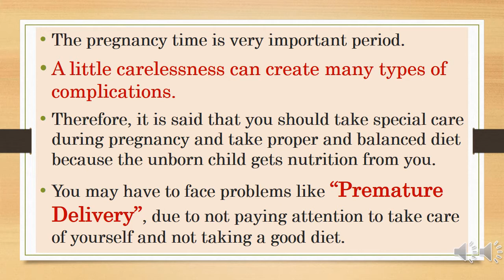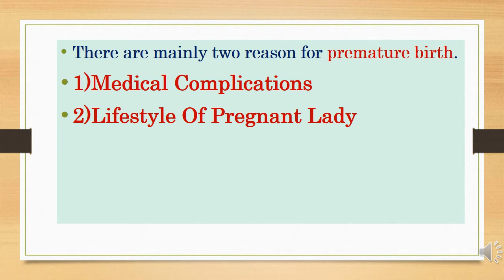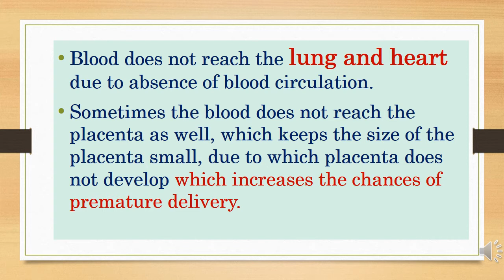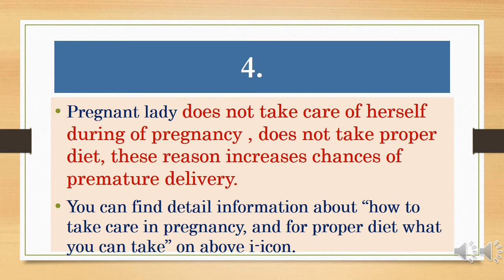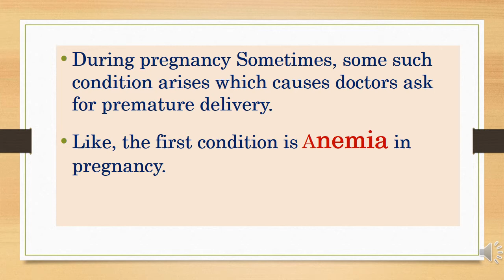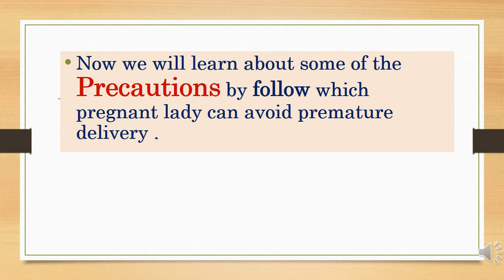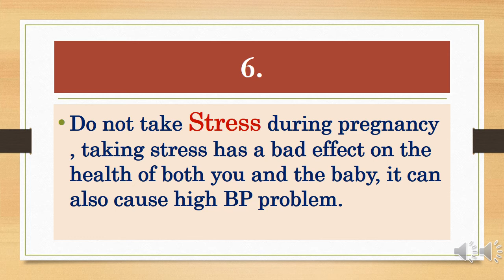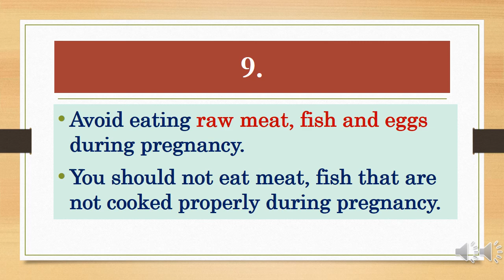प्रीमैच्‍योर डिलीवरी से जुड़ी सारी बाते | Premature Delivery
दोस्तों आज की वीडियो में हम "प्रीमैच्योर डिलीवरी से जुडी सारी बातों को" डिटेल में जानेंगे